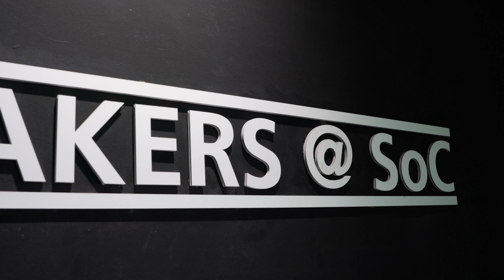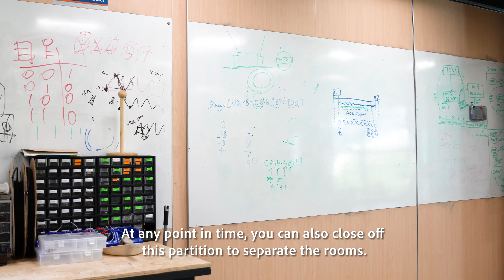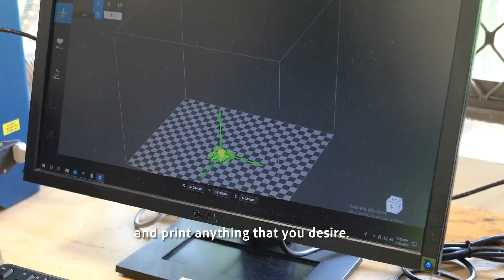Tinkering @ Makers Lab | Exploring NUS Computing Episode 2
What is the Makers Lab@SoC? What can you do there? Associate Professor Soo Yuen Jien gives us the lowdown on the cool tech in the lab!